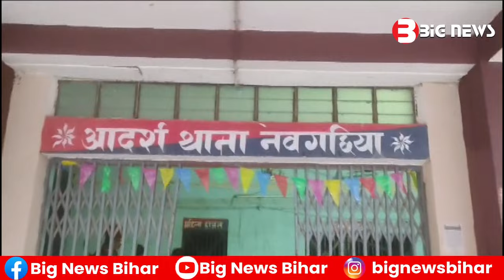Bhagalpur News Today - 24 January 2024 | Den News Bhagalpur